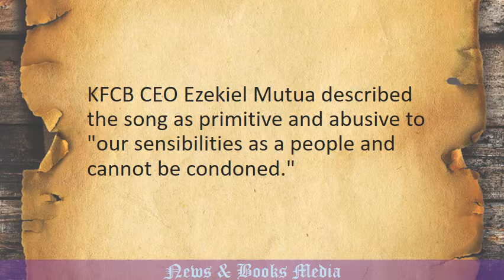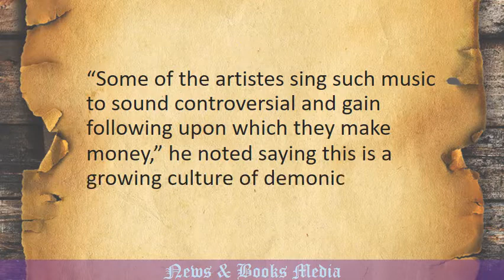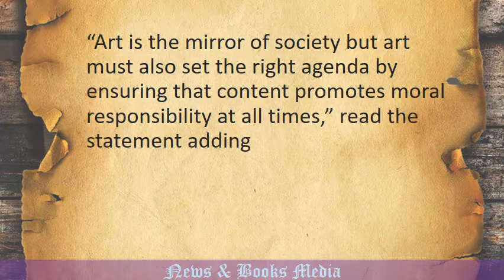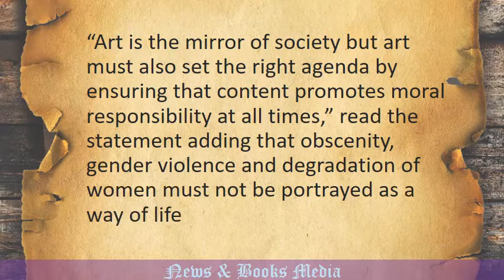Ezekiel Mutua bans ‘Takataka’ song saying it makes women an object target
“The song Takataka is characterised by crude language that objectifies women and glorifies hurting them as normal reaction to rejection of overtures by men,” KFCB CEO Dr Ezekiel Mutua said